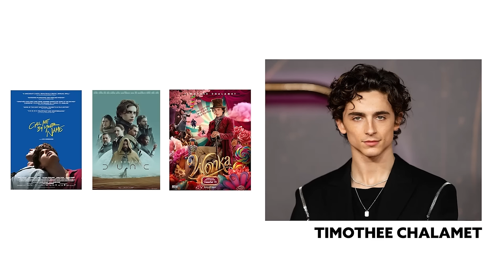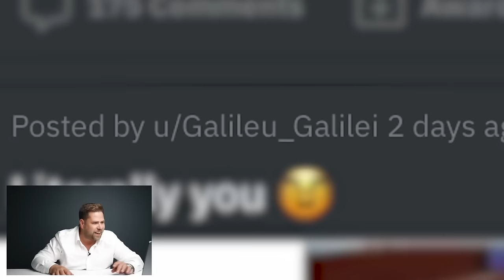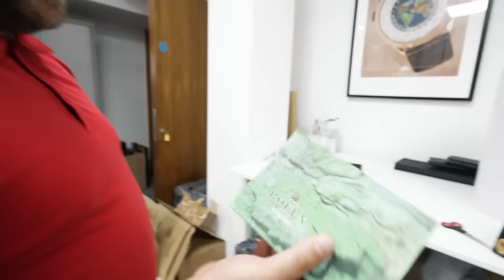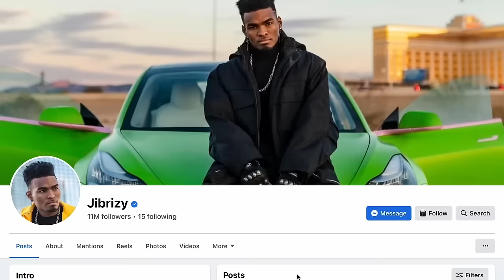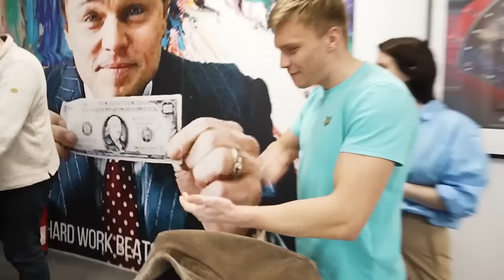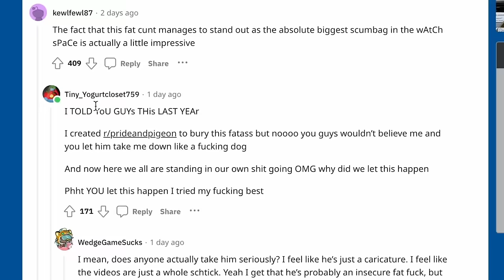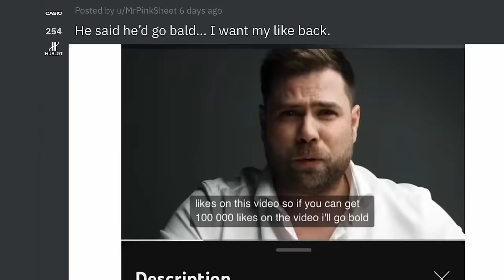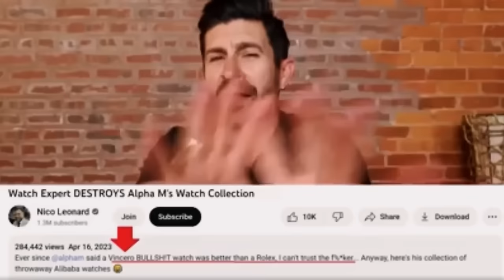Nico Leonard’s Funniest Moments!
The funniest moments of 2023. We did some MAD SH*T this past year, it's only right that we compile the memories into one massive f*%k off video 😂